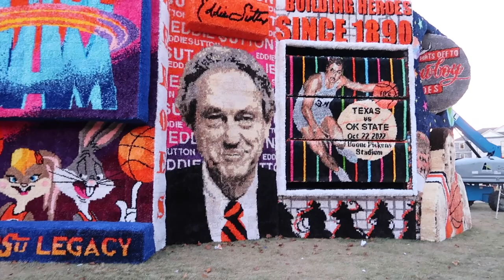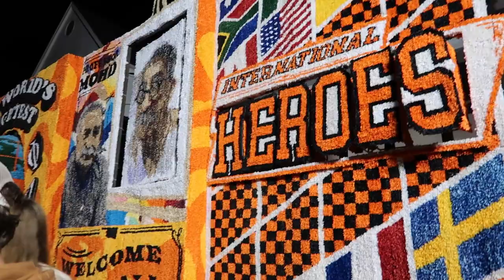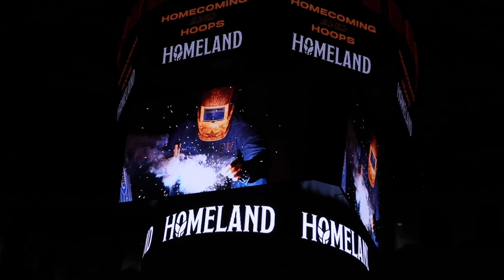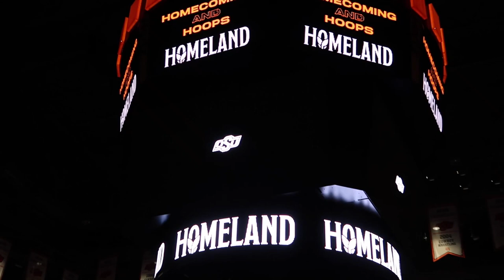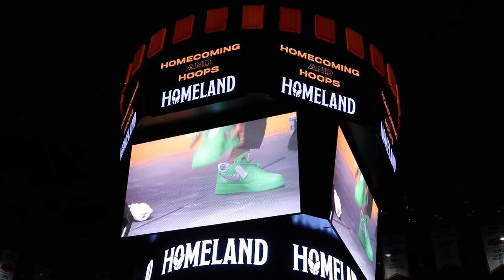Okstate Homecoming Walk Around + Homecoming and Hoops | Day 6/7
Hi y'all! The 101st year of America's Greatest Homecoming has officially ended. Today's video is my vlog from all of Friday night at walk around seeing all the house decs and going to the best pep rally called homecoming and hoops where Waka Flocka Flame performed. Go Pokes!